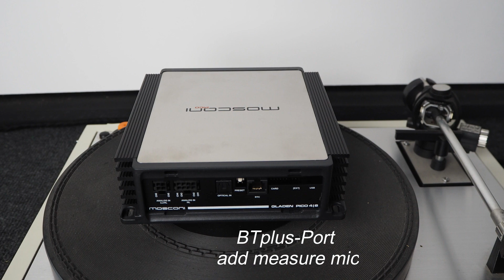MOSCONI PICO 4|8 DSP - Now available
=== N E X T L E V E L D S P U N I T ===

PICO 4|8 DSP

Fantastic, powerful sound paired with the finest DSP technology.
Of course with dynamic filters and phase control (dISC & Pha°C).